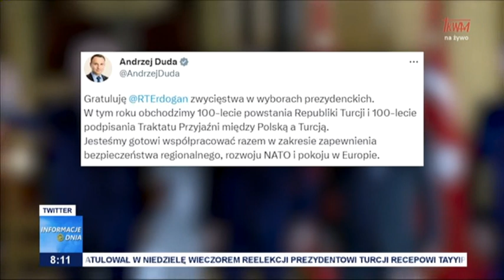Wybory prezydenckie w Turcji